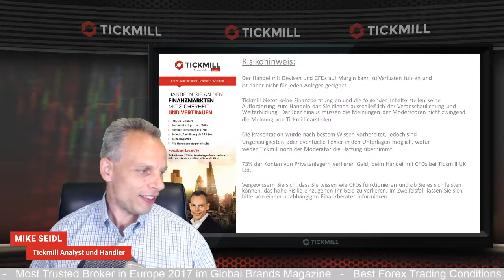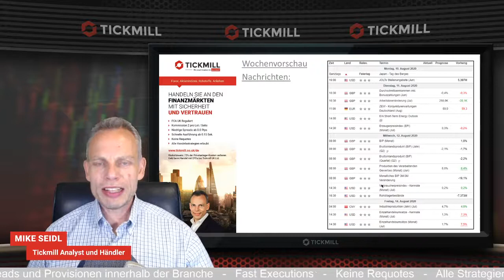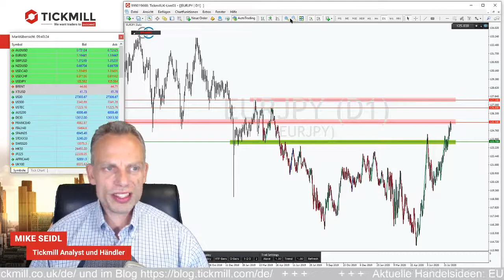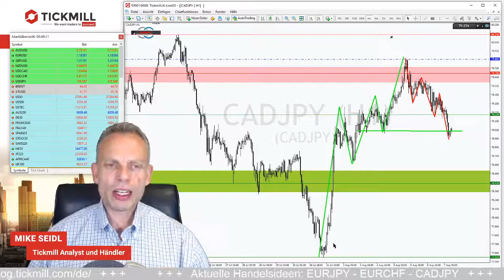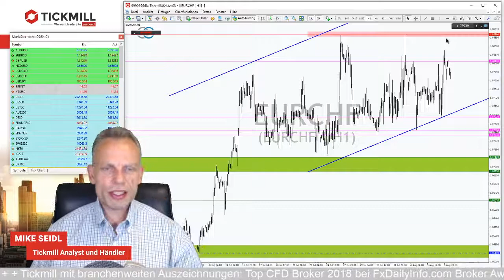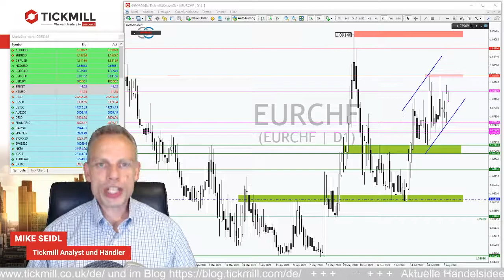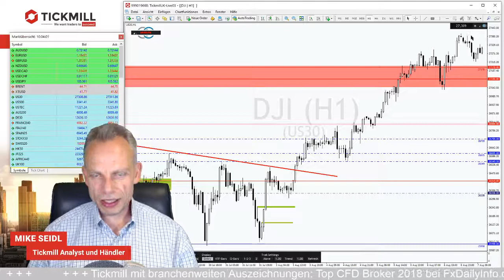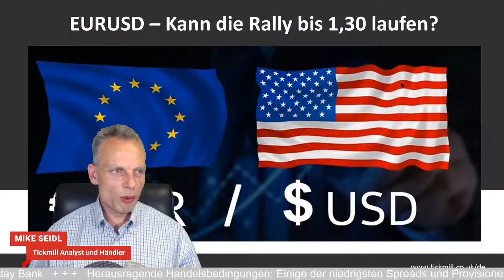EURCHF aufwärts mit ausladenden Kerzenschatten